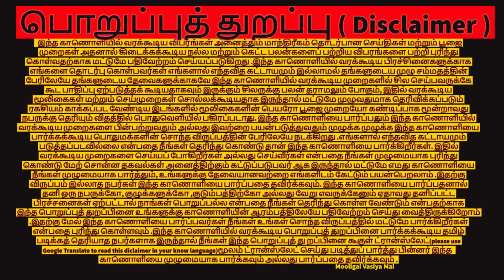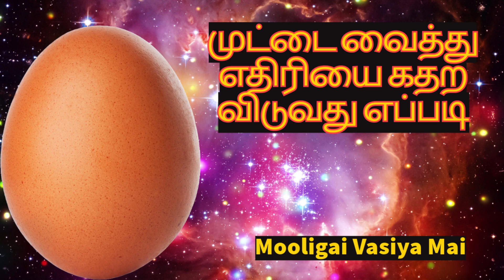முட்டை வைத்து எதிரியை கதற விடுவது எப்படி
நண்பர்கள் அனைவருக்கும் வணக்கம் நாம் இன்று நமது மூலிகை வசிய மை சேனலில் காணப்போகும் காணொளி என்னவென்றால் எதிரியை கதறவிடும் முட்டை மாந்திரீகம் பற்றிய காணொளி தான் இந்த காணொளிகள் நாம் பயன்படுத்தும் முட்டை ஆனது நாட்டுக்கோழி முட்டையாக இருக்க வேண்டும்  காணொளியில் கூறியுள்ளதைப் போல  பூஜை முறைகளை நீங்கள் செய்து எதிரியை பாதிப்படையச் செய்யுங்கள் நன்றி வணக்கம் வாழ்க வளமுடன்
 மூலிகை வசிய மை,  மாந்திரீகம்,  முட்டை மாந்திரீகம்,  எதிரிக்கு முட்டை மாந்திரீகம்,  முட்டை வைத்து எதிரியை கதற விடுவது எப்படி,  நாட்டுக்கோழி முட்டை,  எதிரி,    எதிரி பாதிப்பு அடைய,  எதிரிக்கு பாதிப்பு ஏற்படுத்த,  எதிரியை பாதிக்க,mooligai vasiya mai,enemy,egg poojai,enemy problem,